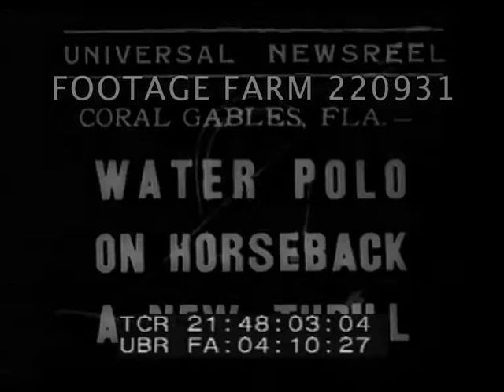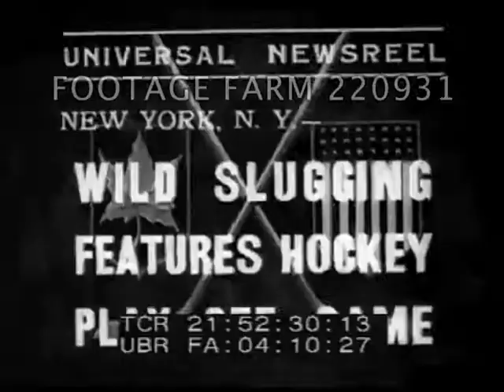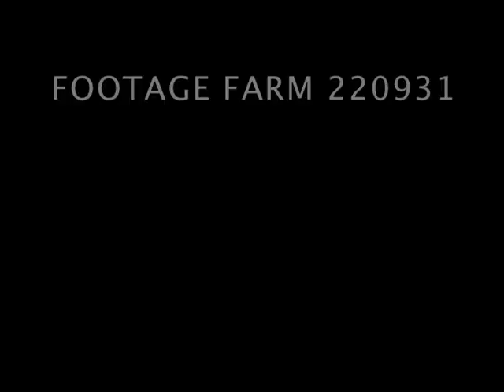1935 Newsreel: Styles; Speedboat; Bathing Beauties; Rescue Crash; Hockey 220931-05 | Footage Farm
[1935 - USA Newsreel:  Animals; Styles; Hair; Speedboat; Bathing Beauties; Rescue Crash; Hockey]
Intertitle:  Coral Gables, Fla - Water Polo On Horseback A New Thrill.
21:48:03  Spectators watching riders on horses in swimming pool trying to play polo. Chaos of some animals.
21:48:28  Intertitle:  Chicago, Ill. - Latest Paris Styles Shown By Fair Misses.
21:48:33  High Angle / HA models / women modeling formal satin & silk (?) gowns   Pose.  CU large bow; patterned sun dresses; wedding / bridesmaid dresses.
21:49:20  Slug
21:49:23  Young boy on tricycle & in front of mirror, CUs turns showing boy’s hair half-blond, half-brown.
21:49:47  Gar Wood watching racing speedboat Miss America being lowered into water by crane  speedster in dock being prepared by crew.  Pan inboard motorboat engine.  MCU Gar Wood ?
21:50:11  Intertitle: Phelps, N.Y. - 5-Count ‘Em-5 Kids Equal Dionne Record.  5 baby goats in crate in front of woman & around barnyard; suckling on mother goat.  In pen on straw.
21:50:36  Cow w/ three calves in pasture.
21:50:51  Intertitle:  Miami Beach, FLA - Open-Air Beauty Parlor Caters To
21:50:56  Bathing beauties in swim suits sitting in chairs on sandy beach while hair stylist / man in white suit combs hair of one.  Another laying back on sunchair having make up put on by woman.  CUs hair combing, braiding & painting.
21:51:50  Intertitle:  Melbourne Plane Crashes Rescuing Man From Sharks.  Aerial of coastline.  LS swimmer far out in sea, airplane circling above.  Plane dives & crashes into water, flips over.  Aerial of sinking plane; rescue boat rowing out.  Police w/ rescued pilot & swimmer on beach surrounded by crowd.  Swimmers carry plane onto beach.
21:52:31  Intertitle:  New York, N.Y. - Wild Slugging Features Hockey Play Off Game.  Ice hockey game, NY Rangers over Canadians, players crashing into one another.  Injured player.  Fight breaks out w/ coach / umpire in fray.  Policeman on ice trying to break it up.
21:53:43  Intertitle:  Omaha, NEB - Blonde Girl Wins Most Beautiful ? Title.  CU Beauty contest winner in majorette outfit.  Car pulls up & same one helped out, poses in orchard, walks to camera, constant smiling.
21:54:17  The End - The Talk of the World.  NRA Member (w/ eagle) logo.
Fashions; Oddities; Gags; Water Speed Record; Animals; Multiples; Sports Competition; Bathing Beauties;  Rescue Attempt; Professional Sports; Fights; Promotions; Stunts; Farm Animals; Human Interest; Couture; Depression; Wealth; 1930s;